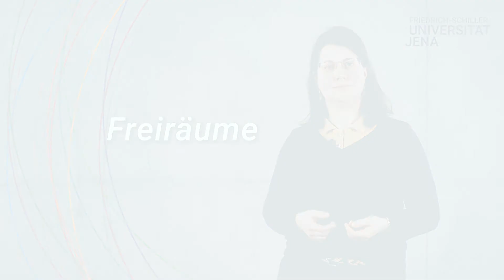Leitbild der Universität Jena: Freiraum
Am 16. Februar 2021 hat die Friedrich-Schiller-Universität Jena ein neues Leitbild beschlossen, das zuvor von einer dreizehnköpfigen Senats-Arbeitsgruppe formuliert wurde. In dieser Videoreihe erklären die Mitglieder der Senats-AG, was das Leitbild für sie bedeutet und welche Aspekte ihnen besonders wichtig sind.

Um neues Wissen zu schaffen, sind Freiräume essenziell. Deshalb sind Freiräume für Wissenschaft und Forschung fester Bestandteil des Leitbilds.